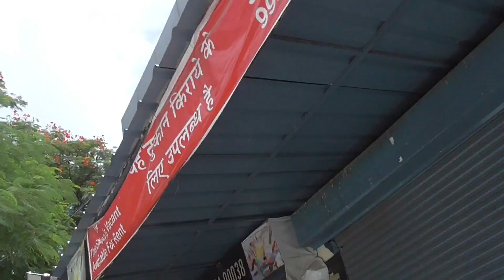Vlog7 with haryanvi poetry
My new style Vlog in haryanvi